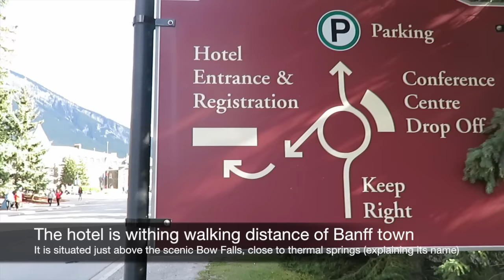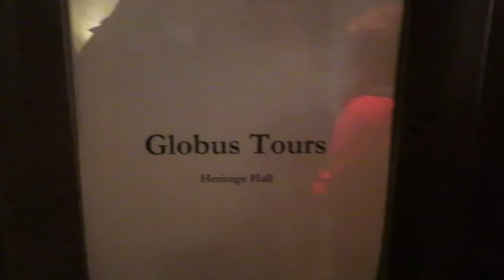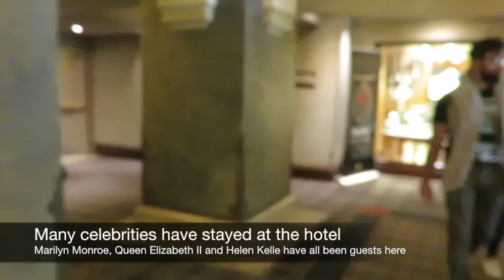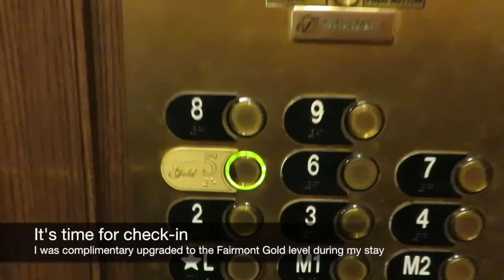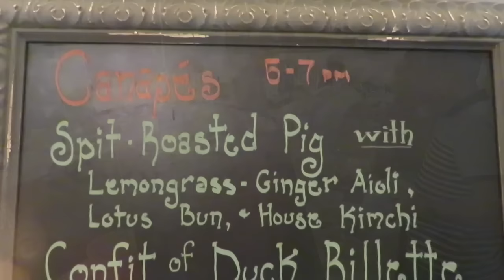Inside the world-famous FAIRMONT BANFF SPRINGS HOTEL (Canada): impressions & review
Read my review of the Fairmont Banff Springs Hotel (with pros & cons)

You can watch my luxury hotel clips (and read my reviews) in my playlist "trip reports: luxury hotels". The latter includes Soneva, Aman, Four Seasons, St Regis, Rosewood, Mandarin Oriental, One&Only, and Park Hyatt hotels to name a few.